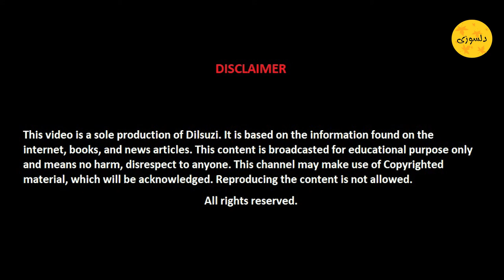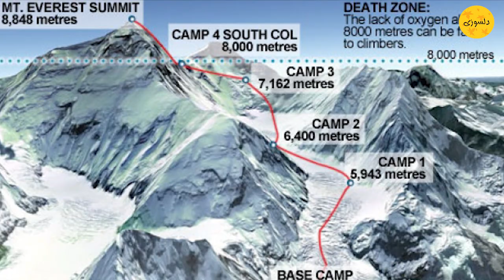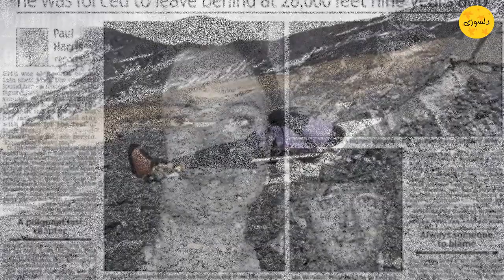Sleeping beauty of Mount Everest | Francys Arsentiev – Left alone | Urdu & Hindi | Dilsuzi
Francys Arsentiev was left alone to die near the summit of the world's highest mountain, Everest. Francys Arsentiev and her husband Steiger were found dead in different parts of the mountain. Despite the efforts of fellow climbers, Ian and Cathy, her body couldn’t be drag down. Francys was called Sleeping beauty because of her appearence before death, she was looking like a porcelain doll.
This video is the sole production of Dilsuzi (Ek Kahaani). It is based on the information found on the internet, books, and news articles. This channel may make use of Copyrighted material, which will be acknowledged. Reproducing the content is not allowed.